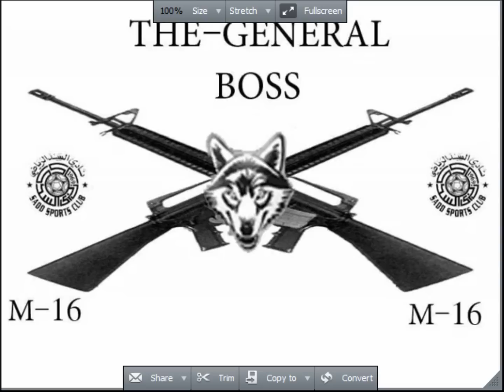أغنـيـة منى امرشا يامتعبهم لنادي السد القطري .wmv